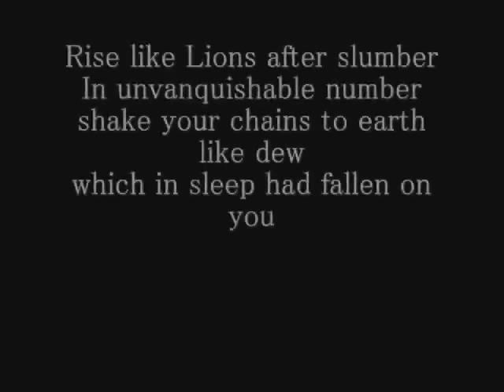Dr. Steven Weinberg - Religion and Science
Steven Weinberg was educated at Cornell, Copenhagen, and Princeton, and taught at Columbia, Berkeley, M.I.T., and Harvard, where from 1973 to 1982 he was Higgins Professor of Physics. In 1982 he moved to The University of Texas at Austin and founded its Theory Group. At Texas he holds the Josey Regental Chair of Science and is a member of the Physics and Astronomy Departments.

His research has spanned a broad range of topics in quantum field theory, elementary particle physics, and cosmology, and has been honored with numerous awards, including the Nobel Prize in Physics, the National Medal of Science, the Heinemann Prize in Mathematical Physics, the Cresson Medal of the Franklin Institute, the Madison Medal of Princeton University, and the Oppenheimer Prize.

He also holds honorary doctoral degrees from a dozen universities. He is a member of the National Academy of Science, the Royal Society of London, the American Academy of Arts and Sciences, the International Astronomical Union, and the American Philosophical Society.

In addition to the well-known treatise, Gravitation and Cosmology, he has written several books for general readers, including the prize-winning The First Three Minutes (now translated into 22 foreign languages), The Discovery of Subatomic Particles, and most recently Dreams of a Final Theory. He has written a textbook The Quantum Theory of Fields, Vol. I. and Vol. II.

The effort to understand the universe is one of the very few things that lifts human life a little above the level of farce, and gives it some of the grace of tragedy.

    Steven Weinberg

Dogma vs. freethought